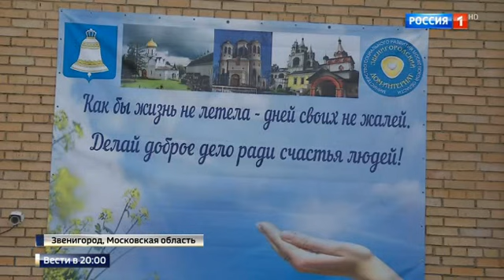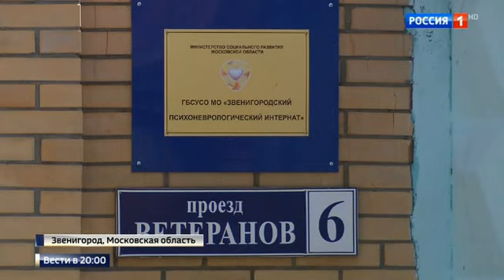Как психиатр Павел Трофименко издевался над больными психдиспансера Звенигорода